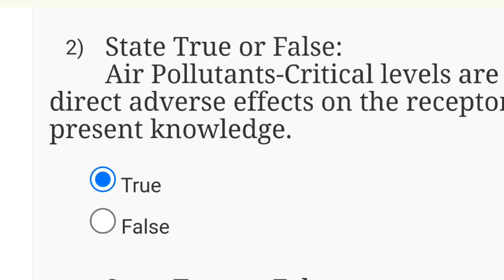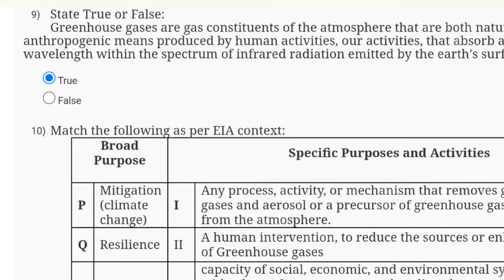Environmental Impact Assessment Week 7 Quiz Answers 2024 | NPTEL 2024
environmental impact assessment week 2 assignment answer 2023
environmental impact